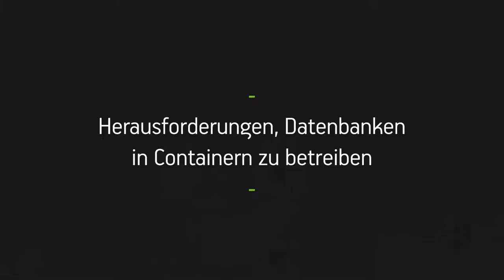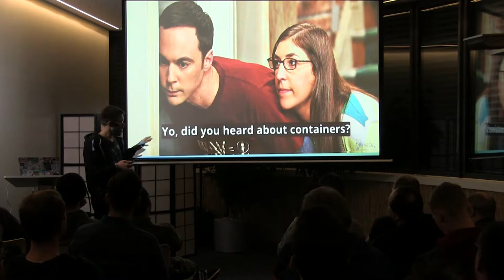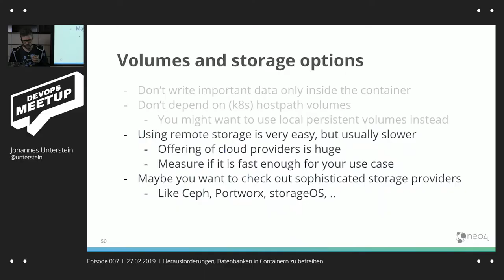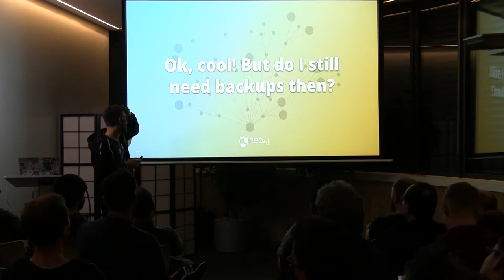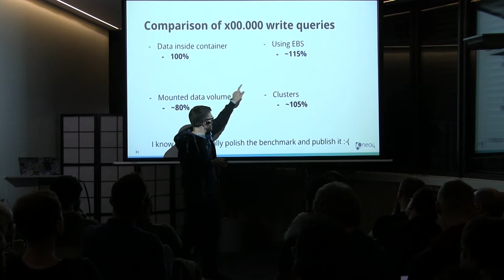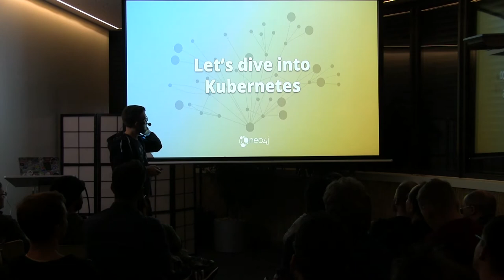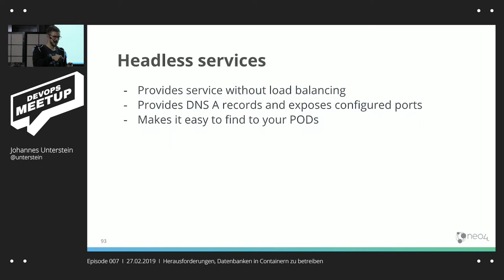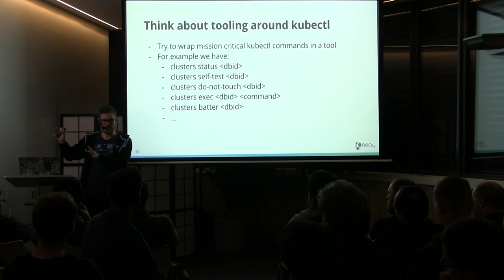DevOps KA | Datenbanken in Containern betreiben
In den vergangenen Jahren haben wir unsere Anwendungen in Container verpackt, um diese zu isolieren und einfach auslieferbar zu machen. Nun kämpfen wir damit, Anwendungen mit Daten in Containern zu betreiben, um sie fehlertoleranter und skalierbarer zu machen.

Daher betreiben wir Datenbanken meistens in separaten Clustern, weil es doch relativ hart ist, diese sinnvoll in Containern zu orchestrieren. Das bedeutet allerdings, dass wir unsere Cluster nicht optimal ausnutzen und Skalierungseffekte zwischen zustandslosen und zustandsbehafteten Anwendungen verschenken.

Aber was bedeutet es eigentlich, eine Datenbank in einen Container zu stecken? Über welche Dinge sollte ich mir Gedanken machen? In dieser Session werden wir analysieren, welche Auswirkungen Container auf Plattenzugriffe, auf Netzwerke oder CPU-Auslastung haben. Weiterhin werden wir Persistenz, Replikation, Backups oder Integration in modernen Orchestrierungs-Frameworks wie Kubernetes oder DC/OS diskutieren.

synyx